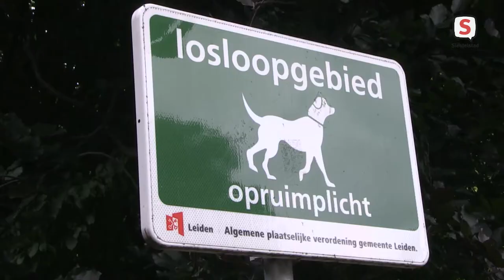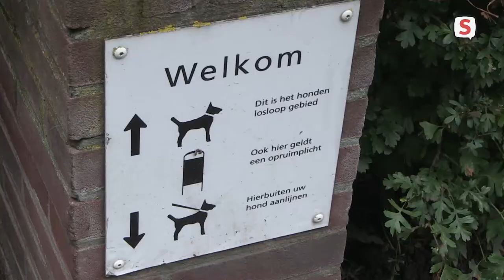Leidse handhavers belonen hondenpoepopruimers (5 juli 2021)